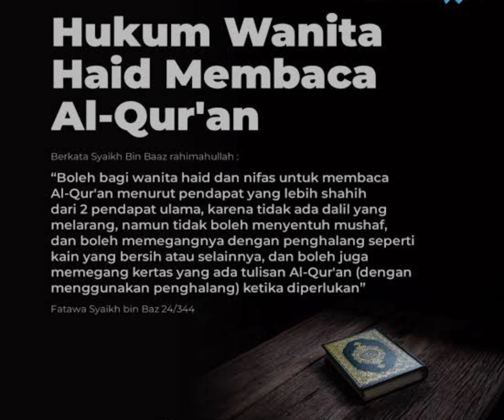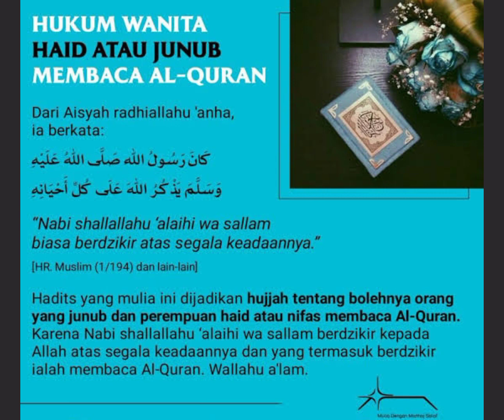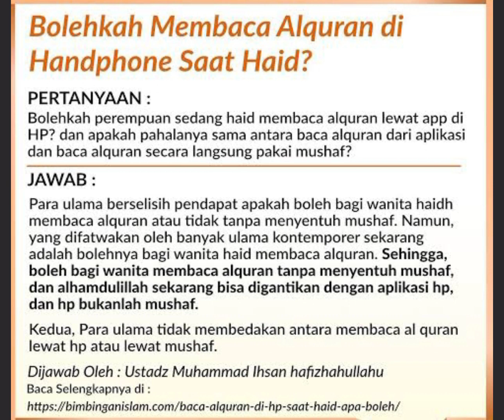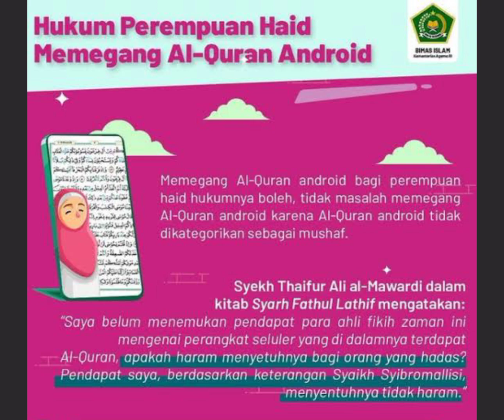Hukum Membaca Al Qur'an Bagi Wanita Yang Sedang Haid I Ust Firanda Andirja